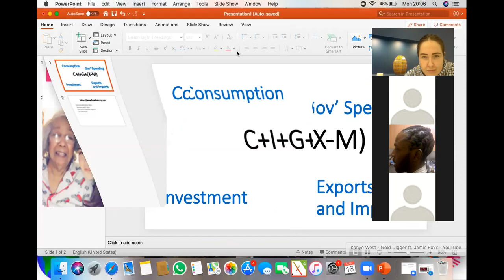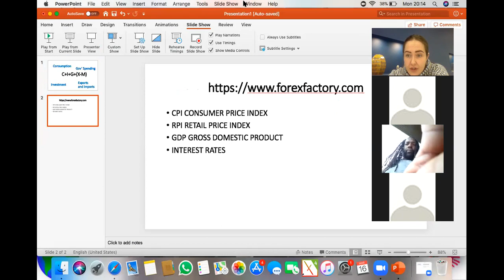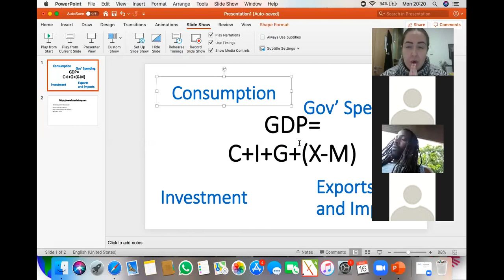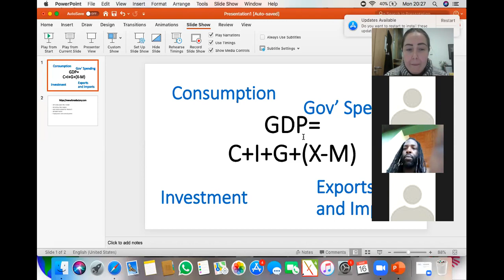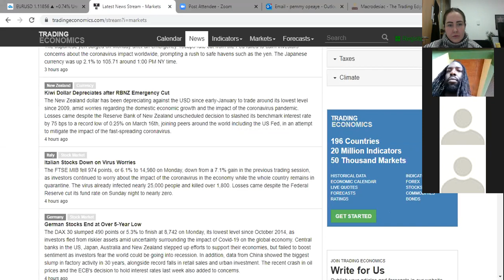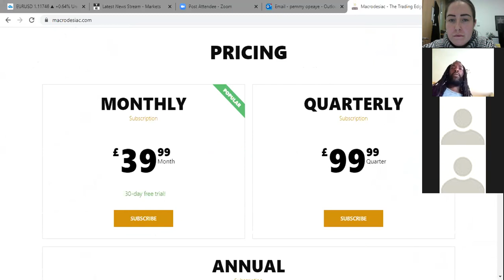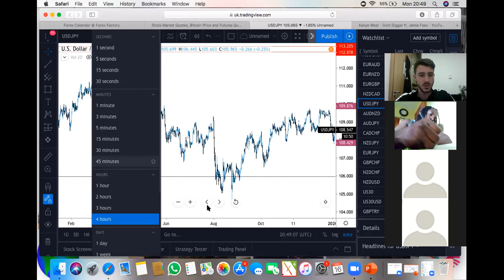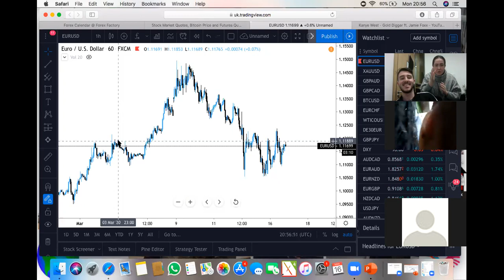Economics Master Class- Money makes the world go round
Featuring Ben Yusuf & Pemmy Opeaye